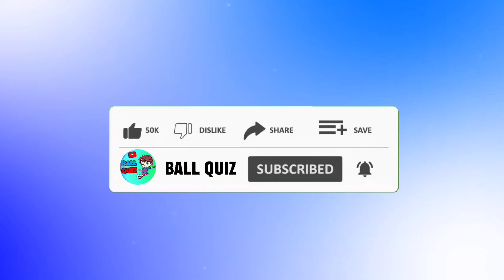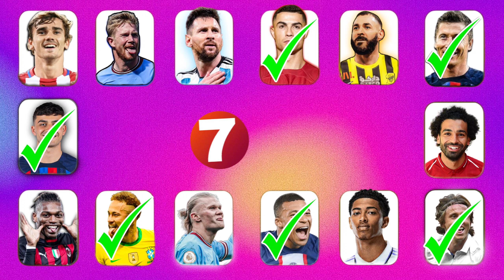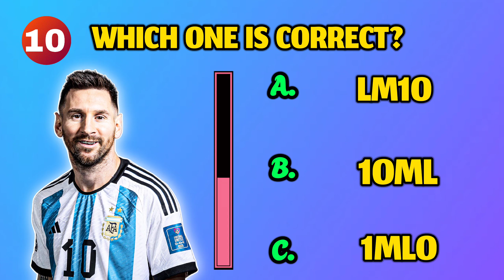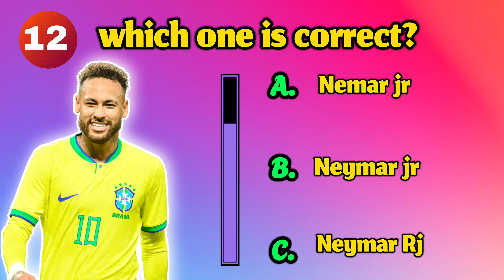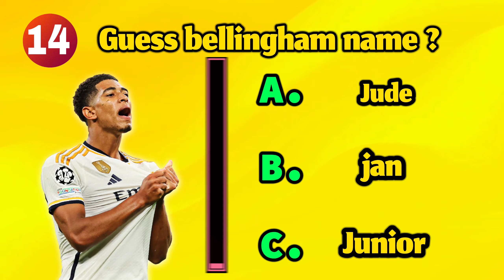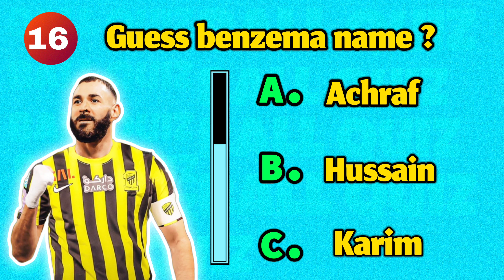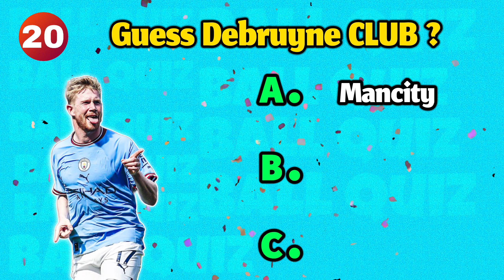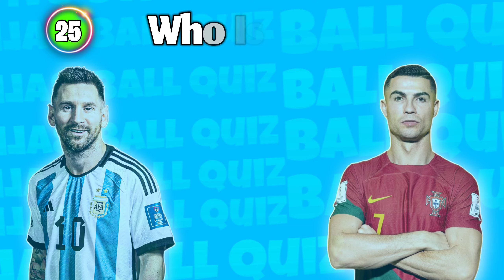* GUESS EYES + TRANSFER * JUST 1% CAN ANSWER !!! 😱🔥 Football Ball Quiz 2024 ( VOICE EDITION )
Like the video : you win 🏆

Comment :  You win this emoji 😍

TAGS & ABOUT CHANNEL :

ball quiz

football quiz,
football quiz 360
football quiz Channel
guess the emojis football player
guess the player by his hair
guess the voice football player
guess the football players
guess the ronaldo quiz
guess the messi quiz
guess the jearsy transfer
guess the jearsy song
guess the transfer song
ball quiz